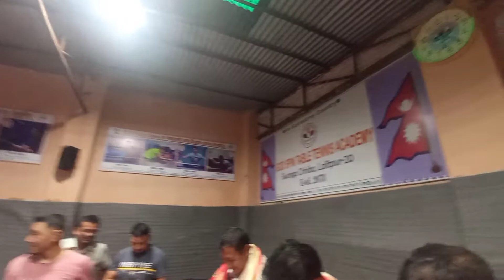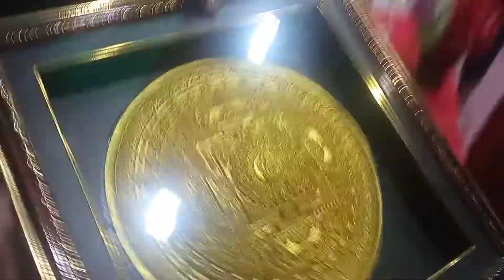गुरु पुर्णिामा २०७९ बिशेष //Teachers day 2022 AD Celebration//🏓🇳🇵😍🙏//Godspin TT academy ,Lalitpur,🇳🇵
गुरु पुर्णिामा २०७९ बिशेष //Teachers day 2022 AD Celebration//🏓🇳🇵😍😍🙏